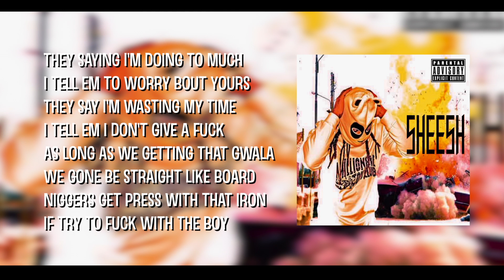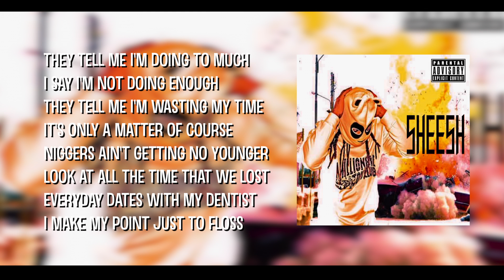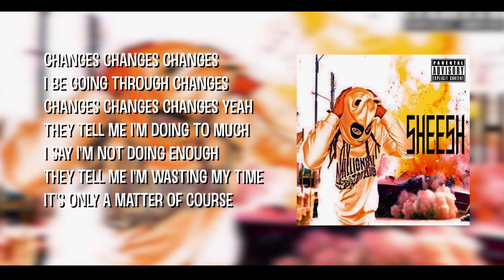Bezzolay-Changes (Official Lyric Video)